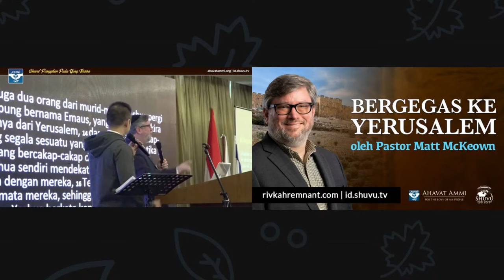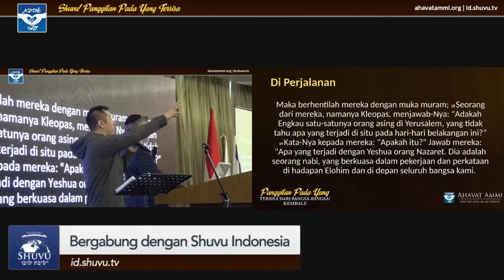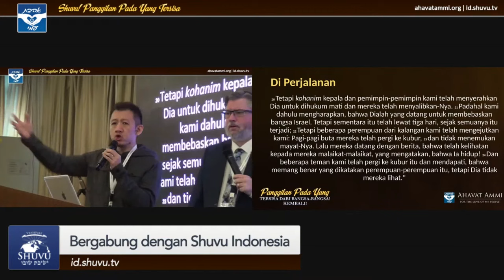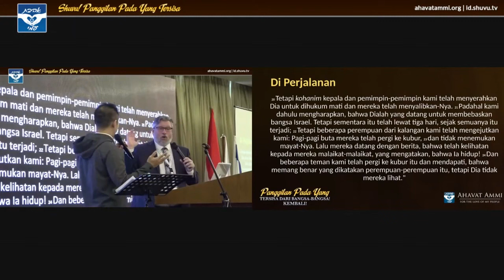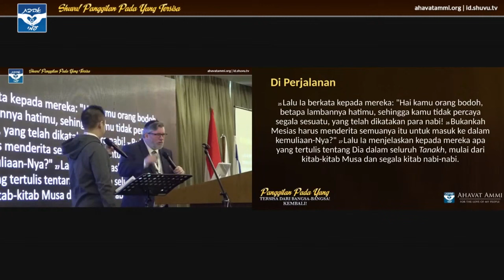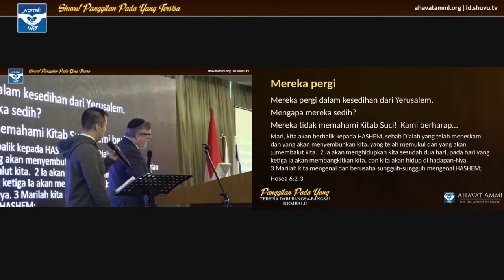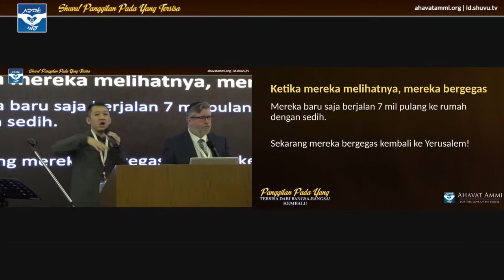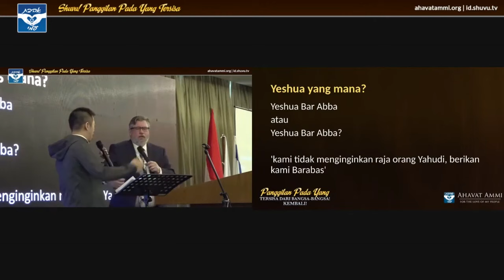Bergegas ke Yerusalem-Pastor Matt McKeown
Bergabunglah bersama GKMI setiap hari Sabtu jam 10.00 WIB dalam siaran Live Streaming di Youtube Kehilat Mesianik.

Yeshua keselamatanku, Torah kesukaanku.
Menuju kepenuhan bangsa-bangsa, Shalom!